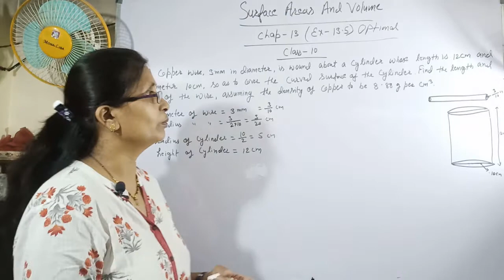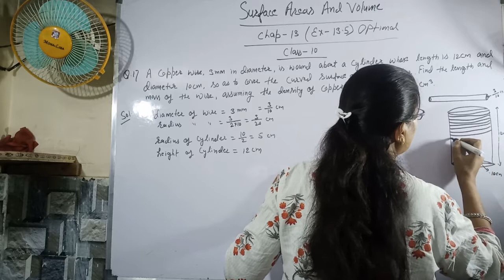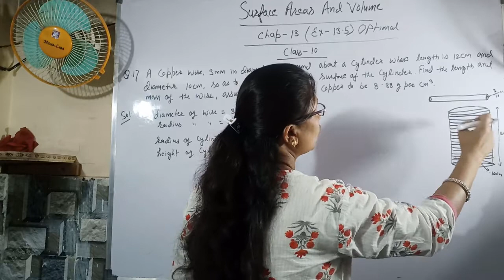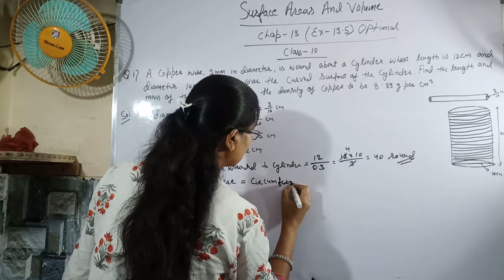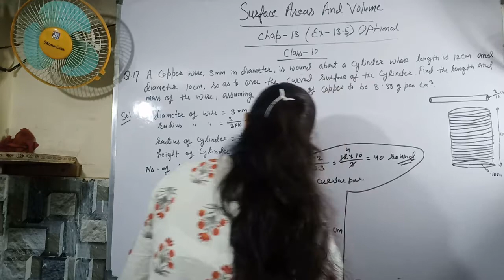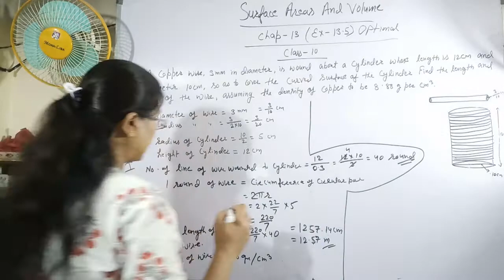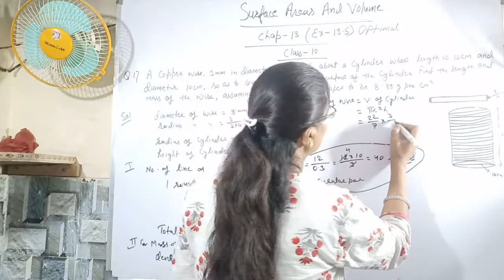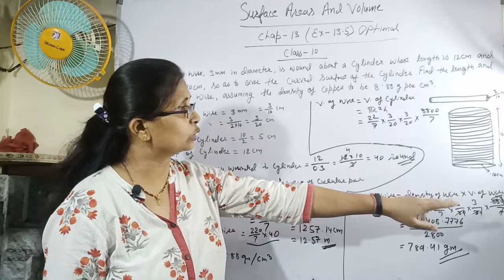Class 10 || Ch-13 || Surface Areas And Volumes | Ex-13.5 Q.no.- 1 | Optional | NCERT | Math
This video is about Chapter-13 Ex-13.5 Q.no.-1 Surface Areas And Volumes of NCERT Class 10.